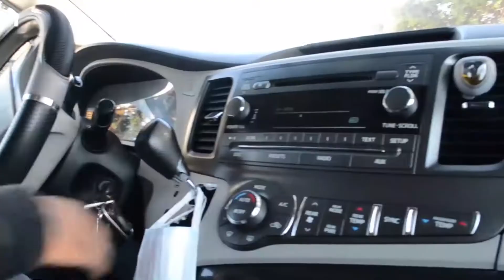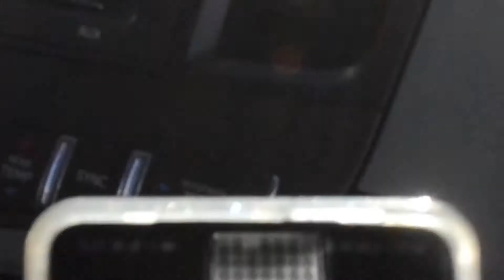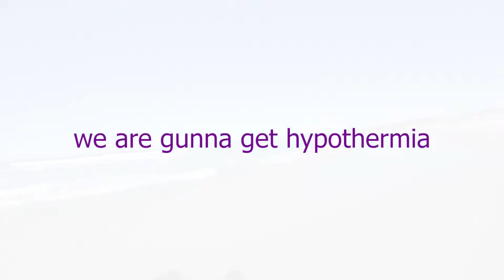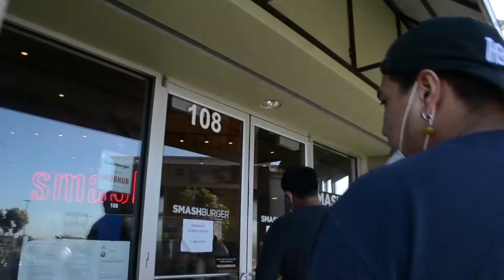17 MILE DRIVE [TOUR] CARMEL, CALIFORNIA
TOOK A LAST-MINUTE TRIP TO NORCAL DURING VETERANS DAY WEEKEND!

HAD A GREAT TIME WITH MY BUDDY GERA & GABE

THE WATER WAS SO CLEAN COMPARED TO SOCAL AND FUCKEN COLD, BUT THERAPEUTIC!